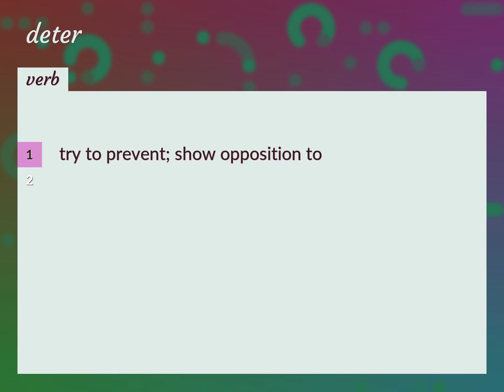Deters | meaning of Deters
What is DETERS meaning?